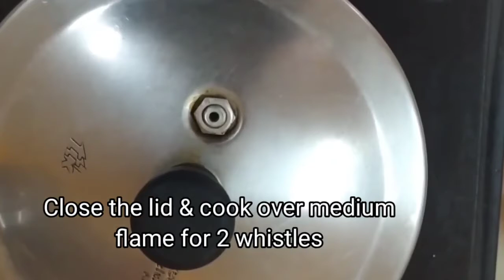झटपट बीटरूट पुलाव | Quick Beet Root Pulav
बीटाचा एक प्रकार म्हणजे..बीटरूट पुलाव. पटकन् बनवता येतो...तसेच सर्व भाज्या असल्यामुळे हा पौष्टिक आहे... .."वन् डिश मील" म्हणूनही बनवता येतो.

This beetroot pulao is slightly spicy with the sweetness of beetroot coming through in the spiced rice. Kind of a complexly flavored dish that makes for a healthy meal and tastes good as well.

*Ingredients :
Basmati Rice : 1 Cup( 160gm)
Garam / Pulav /Biryani Masala : 1 tsp
Salt : To taste
Cold Water : 2 Cups or as required
*Veggies to be Chopped:
Raw Beet root grated : 1
Carrot : 1/4 Cup
Capsicum : 1/4 cup
Green Peas : 1/4 Cup
Onion - 1/4 Cup(optional)
Spices for Tempering:
Cumin seeds: 1 tsp
Cloves: 5-6
Cinnamon: 4-5
Black Pepper: 10-12
Bay Leaf : 1/2 Leaf
Cashews - 7-8
Garnishing : Chopped Coriander

Preparation Time : 15 min
Cooking Time : 25 min
Total Time : 30 min

Serve this lovely colored beetroot rice hot with some raita or a  salad or plain yogurt. This can be paired with pickle or roasted papad.

Tips : The old rice grains absorbs more water as compared to new rice grains. So add water accordingly. For new rice the ratio is 1cup rice = 1&1/2 cup water. or 1:1 ratio.
*Use any type of rice masala like pulav or biryani in a little quantity.
*Note that veggies should be crunchy so add them after the rice.

*Health Benefits:
*Beet had many Nutrients in Few Calories.
*Beets are good sources of vitamins and minerals, such as folate, manganese, potassium, iron, and vitamin C.
*Beetroots can lower blood pressure,
*Beets are great for detoxification.
*They help lower blood pressure and improve athletic performance.Beets boost physical stamina.
*Lastly, beets are delicious and versatile, fitting well into a healthy and balanced diet.